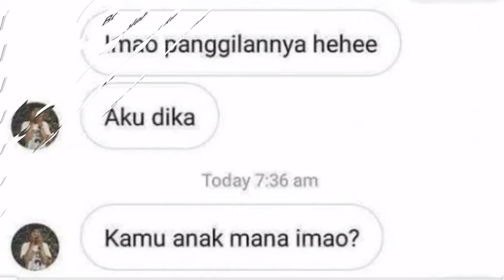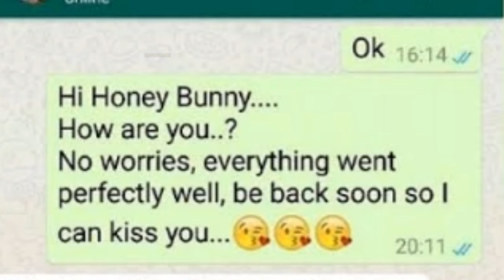KISAH CINTA ALAM GAIB - FENOMENA PERCINTAAN ANAK MILENIAL - SOCIAL EXPERIMENT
Kali ini kita membagikan hasil social experiment berisi tentang bagaimana gambaran percintaan anak MILENIAL 10tahun Terakhir yang mulai serba digital. Dimana pertemuan dengan lawan jenis tidak selalu dengan pertemuan fisik tapi bisa melewati media social.

Cinta kenal lewat instagram
Cinta Alam gaib
Cinta anak milenial
Social Experiment anak muda 2020

Hello everyone.
- Explore Indonesia
-Healthy tips
- Tutorial